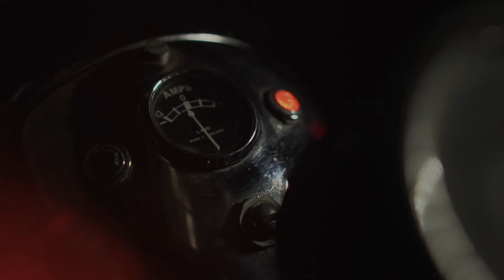Globe Throttle Workshop ( immersion dans notre atelier )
Découvrez notre atelier Globe Throttle en quelques secondes !